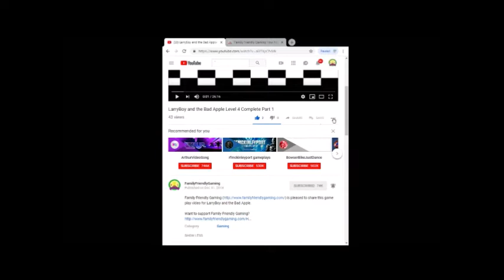Dance Central King of the Dance Floor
Family Friendly Gaming is pleased to share this game play video for Dance Central Maneater. Warning Lyrics.